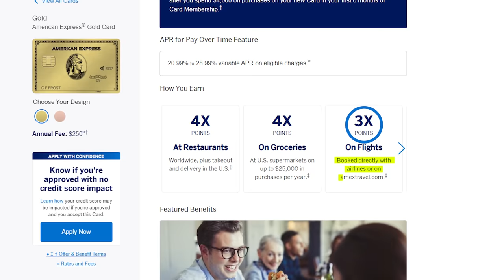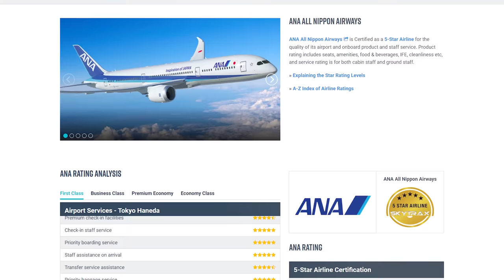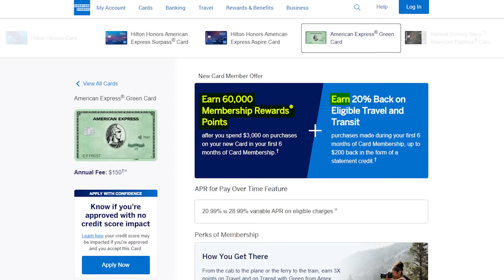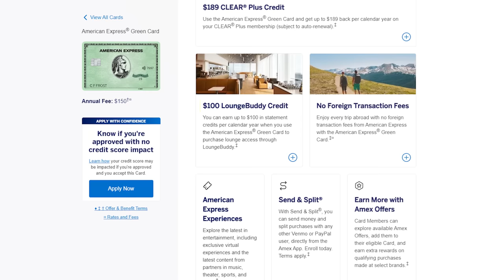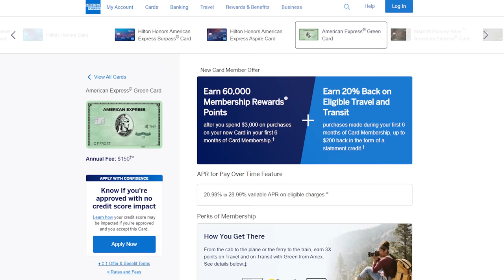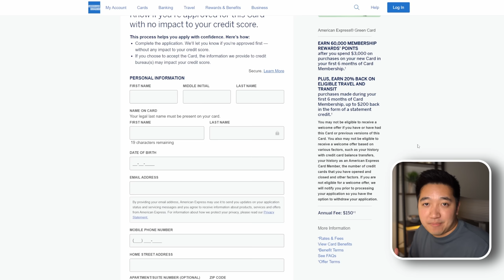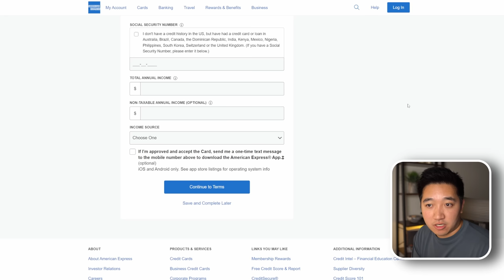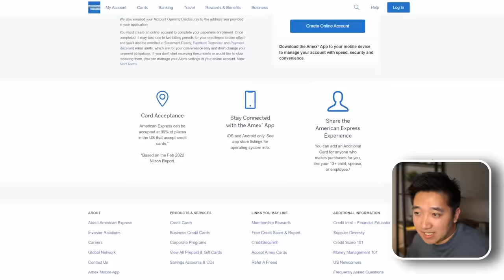The Amex Green Card – Better Than You Think! (Watch Me Apply)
The American Express Green card is a BIG contender for the best entry-travel card in 2023, beating out the Amex Gold, Chase Sapphire Preferred, and even Amex Platinum in some areas!
With a major welcome bonus, unique travel credits, and surprisingly good multipliers, this card fills the gaps for those who don't have the more expensive, premium cards.

🎥 My Youtube Gear

Kevin Yang is not a financial advisor. Please conduct your own research before making financial decisions.